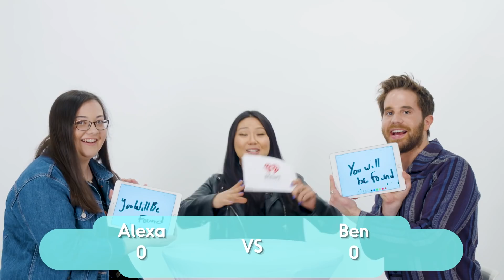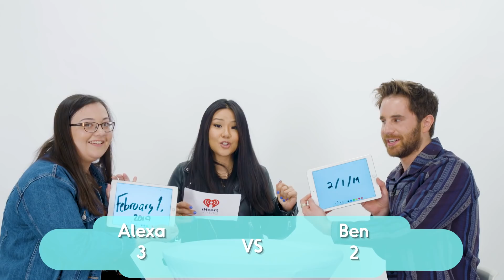Ben Platt Goes Head to Head With His Biggest Fan | Fan Vs Artist Trivia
Ben Platt faces off with his super fan, Alexa, in this competitive game of Fan vs. Artist Trivia. Alexa was our lucky fan selected to see if she knows more trivia about Ben Platt than Benn Platt knows about himself. Did YOU get all the questions right?